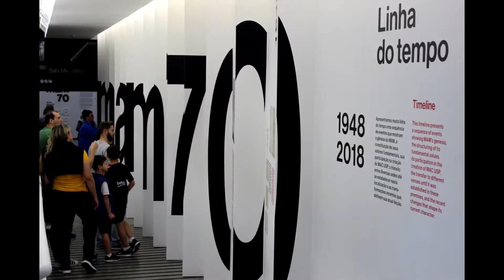GOTAS DE CULTURA | MAM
MAM Museu de Arte Moderna de São Paulo. Fica no Parque do Ibirapuera, entre o prédio da Bienal e o da Oca. Entrada é paga mas de sábado é gratuito.